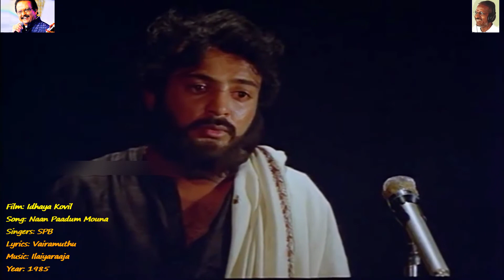1985 - Idhaya Kovil - Naan Paadum Mouna Raagam - Video Song [Vinyl Audio]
Film: Idhaya Kovil || Song: Naan Paadum Mouna Raagam || Singers: SPB || Lyrics: Vairamuthu || Music: Ilaiyaraaja || Year: 1986 || Language: Tamil